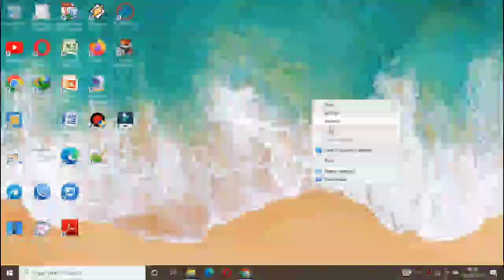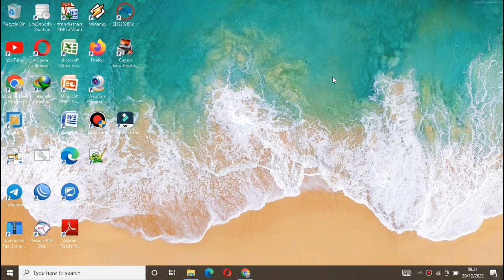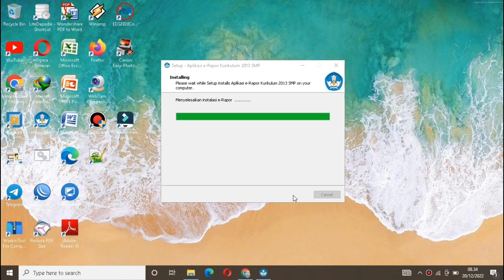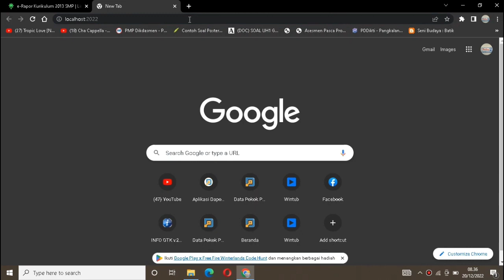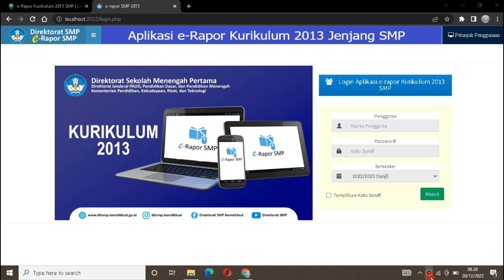CARA MUDAH INSTALL APLIKASI ERAPORT K13, KM, SP DILAPTOP/PC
Video Kali ini kita akan berbagi informasi tentang cara instalasi aplikasi eraport Kurikulum 13, eraport Kurikulum Merdeka, eraport Sekolah Penggerak